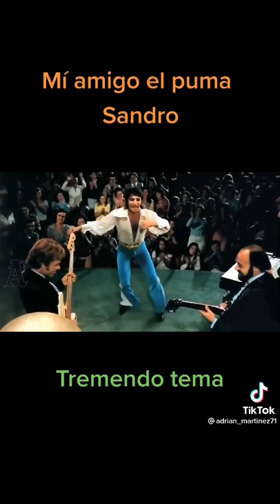1 de diciembre de 2021